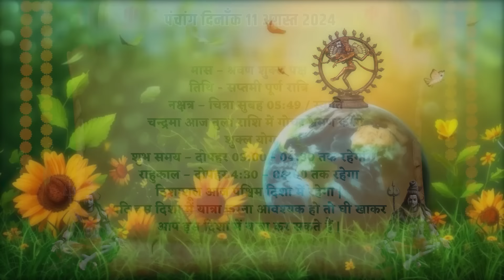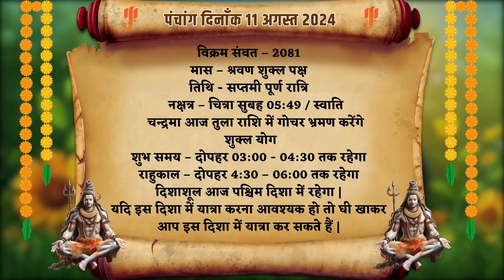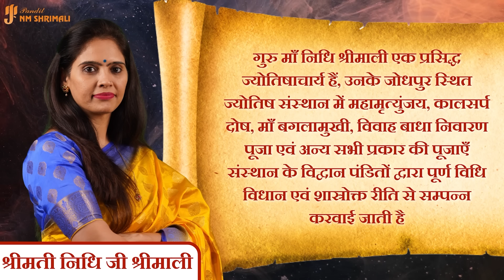11 August 2024 - AAJ KA RASHIFAL | आज का राशिफल - Daily Horoscope 2024 | Nidhi Shrimali Rashiphal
11 August 2024 - AAJ KA RASHIFAL | आज का राशिफल - Daily Horoscope 2024 | Nidhi Shrimali Rashiphal

👉आज मैंने अपने वीडियो में 11 अगस्त का दैनिक राशिफल बताया है | 👈